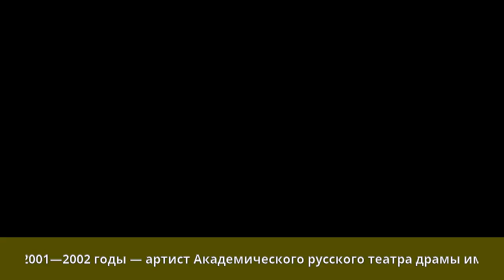Домрачев, Василий Валерианович - Биография